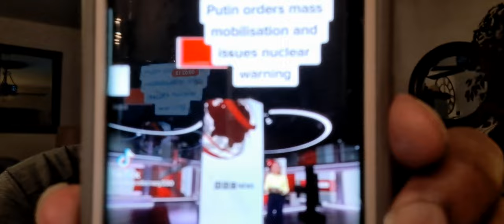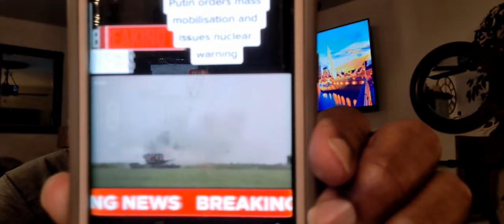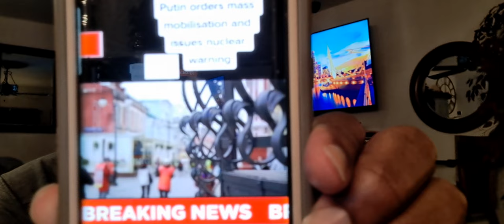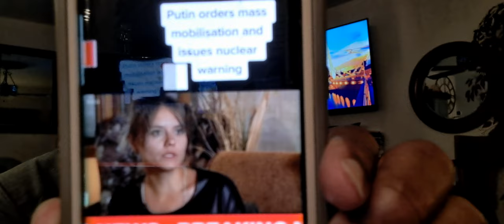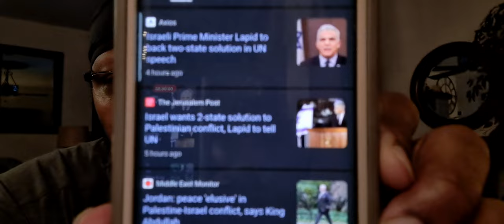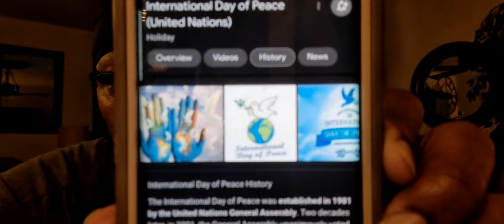A TIME OF TROUBLE THAT WE HAVE NEVER SEEN BEFORE